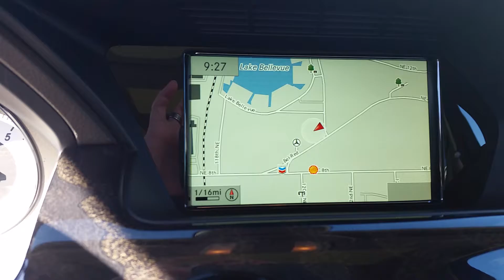GLK for Tennessee Rick